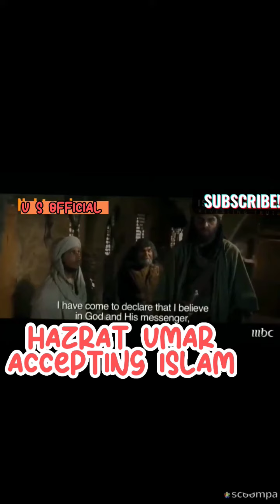Hazrat omar RA accepting islam🤲